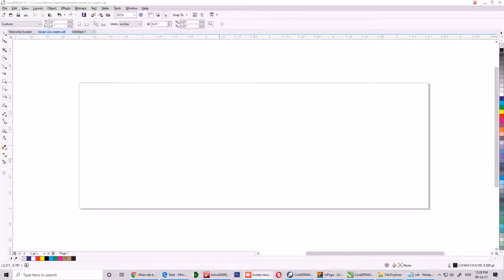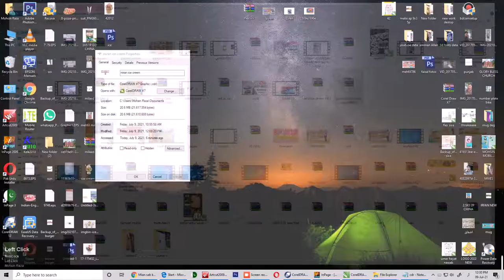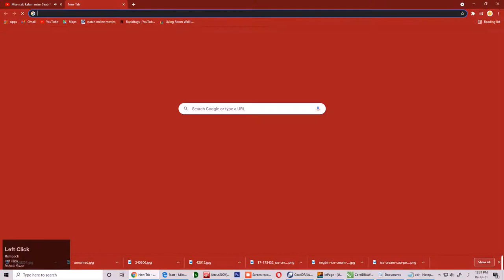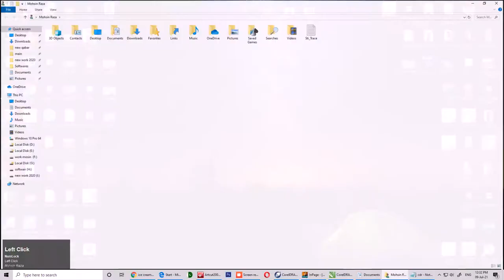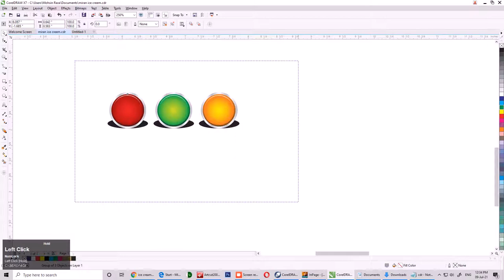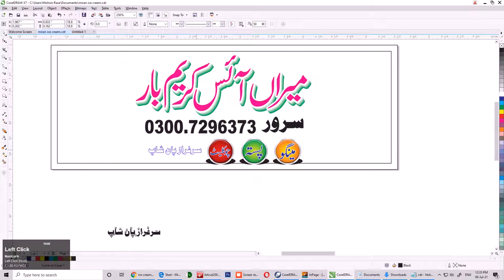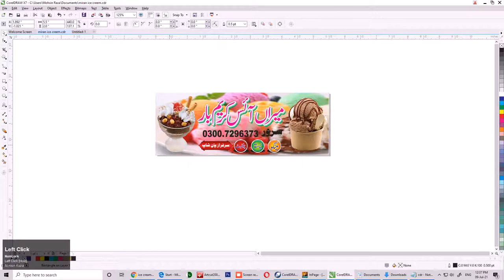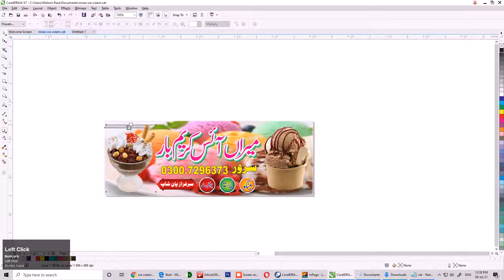ice creem design cdr free download how to make ice creem shop design in corl draw x7 tatorial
hay ! how are you ? Me Hu Mohsin Raza
Assalam o alaikum Mere Piyare Dosto
Aj Ki is Video Min Mian Apne Piyare
Bhaio ko PNG
Ki CDR File Pesh kra rhah hn..

Agar Ap Dosto Ko meri Video Pasand Aye
To Plz Hmare Channel TJ INFORMATION ko
LIke Kren AND
BaLL kay Bottun Pe Klick kre Thanx

Aysi Achi Achi Videos main apne Dosto
key lye Lata rahon Ga plz Channel Ko
Password: Video Min bh Hai

Any Problem
Contact this No: 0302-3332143 Only whatsapp And Text